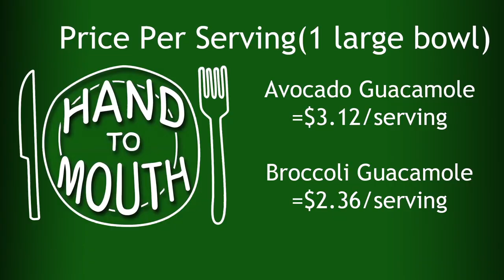Guacamole (TL;DR) - Hand to Mouth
GUACAMOLE recipe ►

Don't show up to parties empty-handed anymore, follow Marque and James' easy, safe, and sanitary way of making Guacamole and you'll be a hit at every gathering you attend!

Created by (and starring): Marque Franklin-Williams and James Ashby
Executive Producers: Marque Franklin-Williams, James Ashby and Jon Brence

Director: Nick Gassaway
Producer: Rania Hattar
Production Manager: Kim Arnesen
DP: Justin Suriano
Camera: Jeremy Ruhl / Matthew Hibbs / Miao Chen / Laurence Stajic
Technical Director: Tim Ciancio
Editor: Nick Gassaway
Assistant Editor: Angelique Benson
Art Director: Brian Grego
Art Assistants: Andrew Leitch / Isabella Scannone / Joe O'Neil
Sound Mixer: Jonathan Betton
Sound PA: Kyle Jacobsen
PA: Marcos Butron Jr. / Angelique Benson / Paul Prado
Costumes: Nora Kletter
Hair/Make-up: Megan Vigil